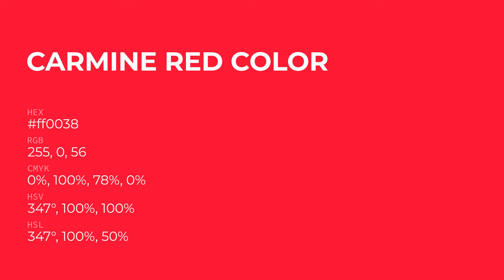Carmine Red color ff0038 hex Cool Red color ff0038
What color is Carmine Red ? ff0038 hex, Cool Red color ff0038

Hex ff0038 Color Code is also known as Carmine Red color